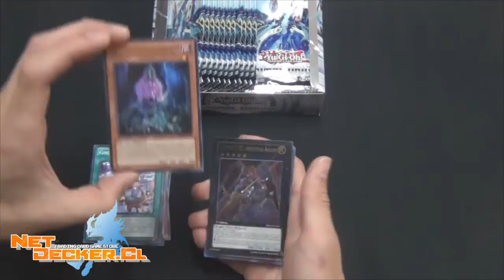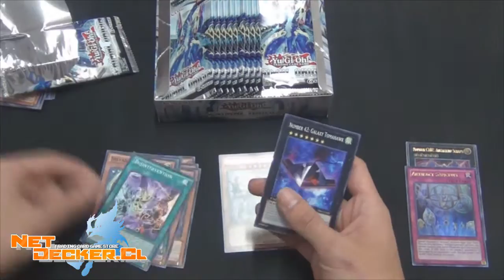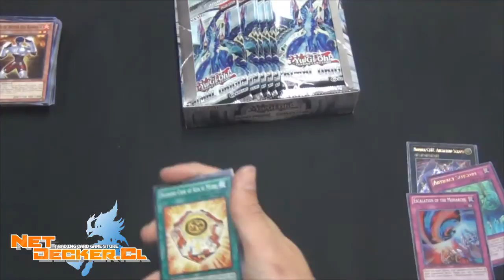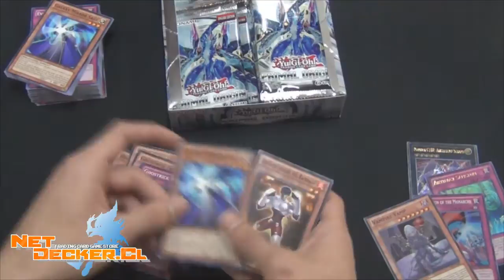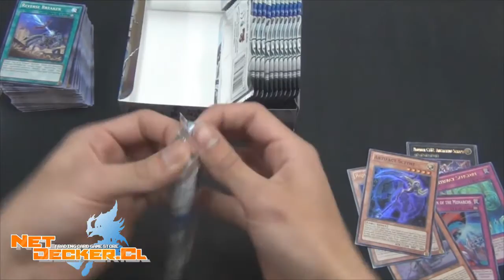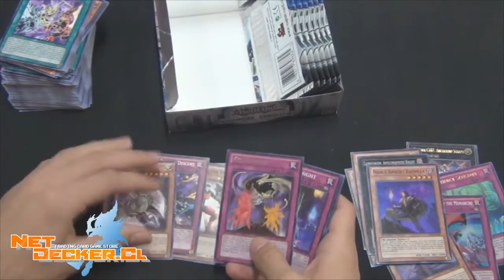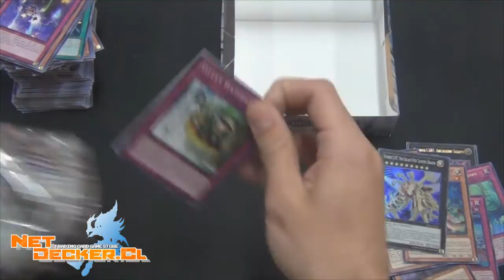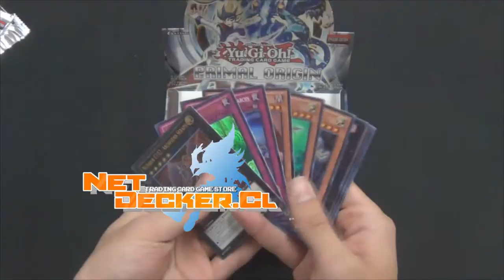Opening Box #1: Primal Origin | David quiere Madolche